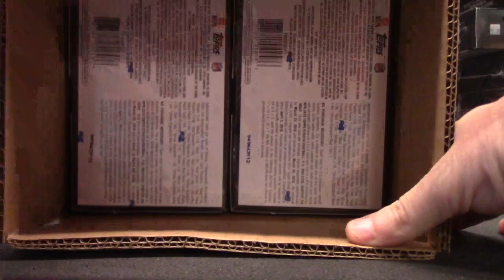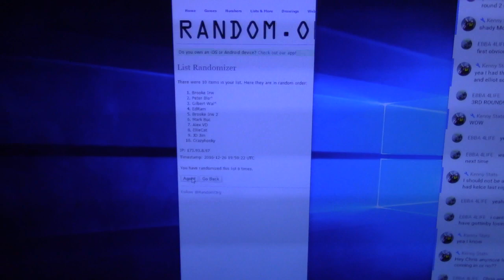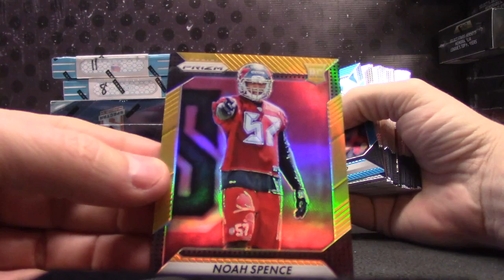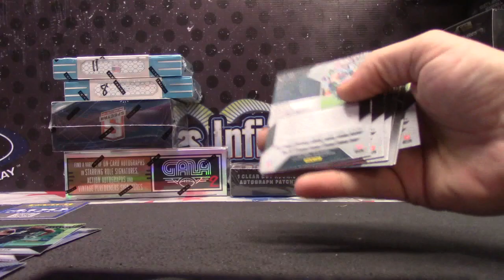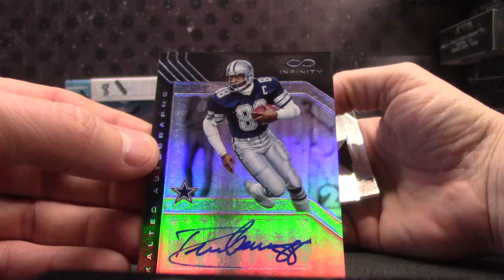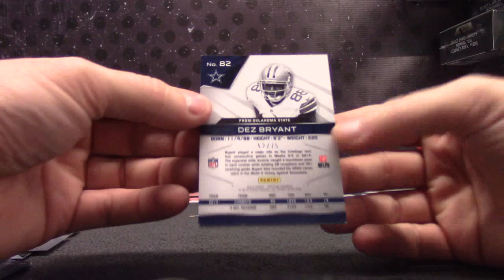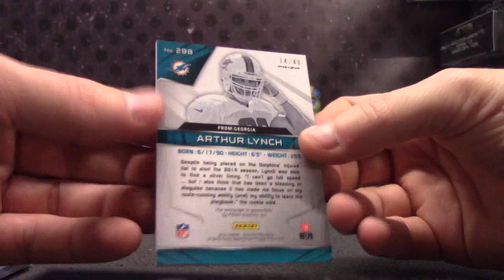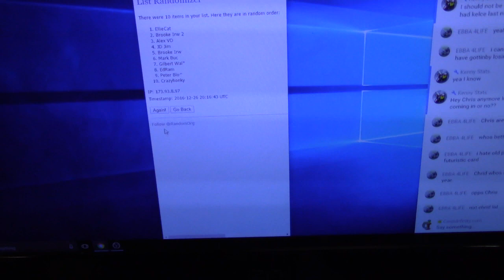2016 prizm JUMBO, GALA, Infinity, 15 Strata & 14 Spectra NFL Serial s GB